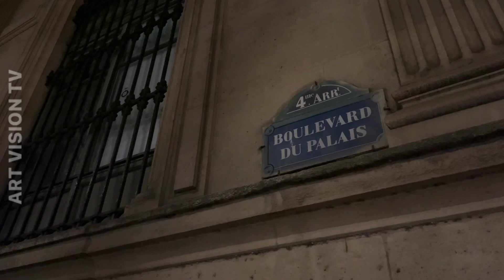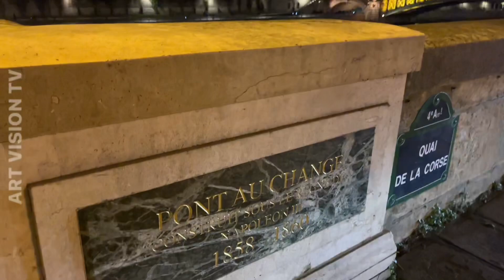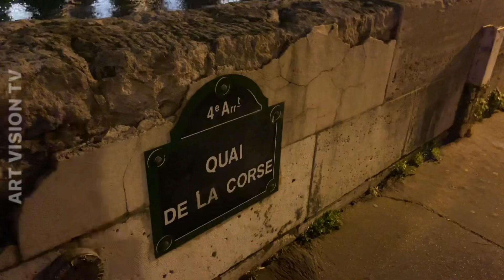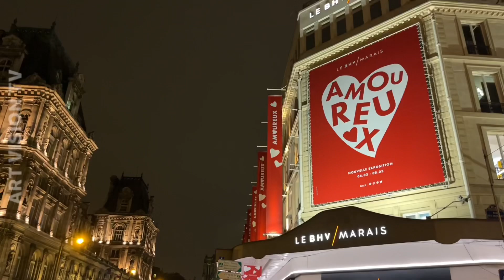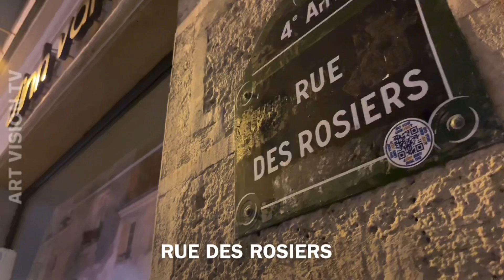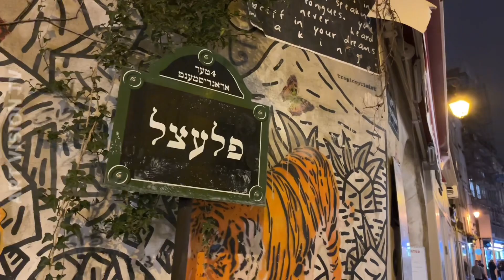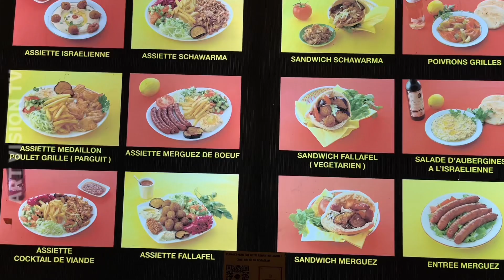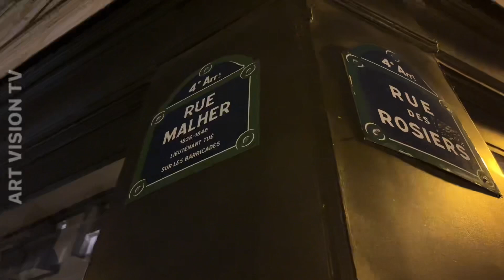🇫🇷[PARIS] WALK IN PARIS "LATE EVENING WALK" (EDITED VERSION) 28/FEBRUARY/2023